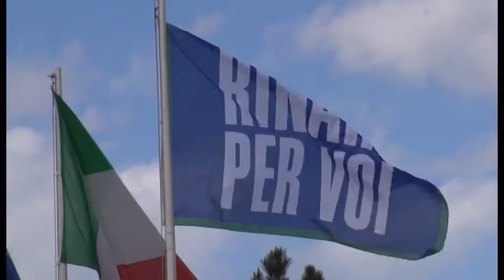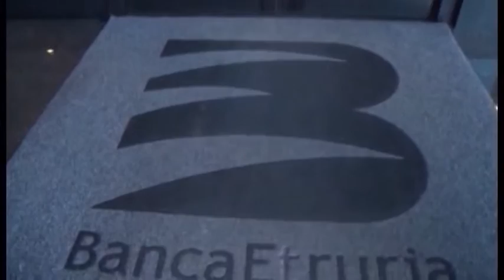Nuova Banca Etruria, la Fabi: "esuberi solo di fronte a seri piani industriali"